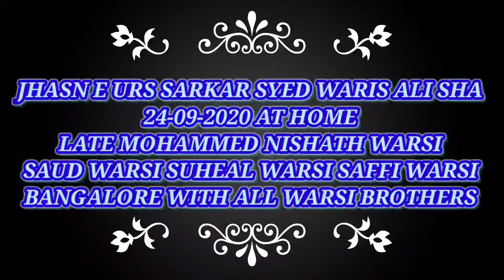Jhasn E urs Aalam Panah Sarkar Waris E Pak 24-09-2020 at saud warsi home